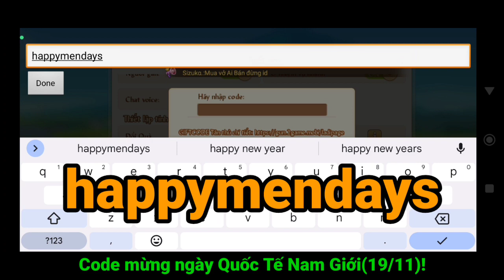[Top Gunpow 2] Code mới ra lò,free ko giới hạn toàn sever,mừng ngày Quốc Tế Nam Giới(19/11)! #59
• Hello ae đã đến vs clip tiếp theo của @TopGunpow2 nhá.Thì tình hình là lại có code gunpow 2 mới về siêu ngon nên là AD sẽ đi show cái code mới ra lò cực ngon,free ko giới hạn toàn sever mừng ngày Quốc Tế Nam Giới(19/11/2023).Code hơn 10k💎kc,1 set đồ cam,cánh cam,dấu chân cam,ảo hoá,...Sẵn làm vài trận rank đơn 1vs1 luôn á ahihi:))
🔰 Âm nhạc trong video:
▶Altero Feeling:updatting...
▶Distrion Electro:updatting...
▶Tobu Itro:updatting...
▶Link tải game:
Updatting
▶Fanpage chính chủ:updatting...
▶Acc chính trong game của mình:
* Bản Gunpow 2(Gun2 Funny Hero):
+ID:28155
+Tên:s3.taki-kun
+Máy chủ:Gunpow2-Boss(trước đây:Gunpow2-S3)
* Bản khác:updatting...
* Nếu có vấn đề bản quyền về âm thanh và hình ảnh trong video,chủ sở hữu có thể hợp tác quảng cáo hoặc liên hệ với tôi qua email nếu muốn gỡ bỏ.Video sẽ được gỡ trên kênh chậm nhất là 3 ngày,xin lỗi vì sự bất tiện này!